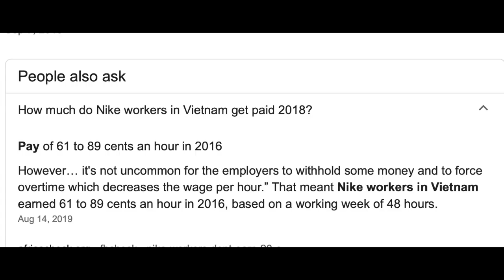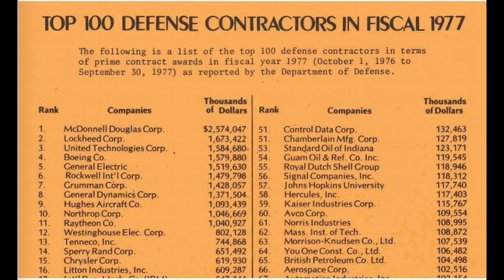History Class Project on Vietnam #3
Vietnam war compilation of movie clips and historical footage. This uses Vietnam War movie clips, and the best historical combat footage. It also includes music, like: Fortunate son, Black Sabbath, Paint it black, Creedence Clear Water Revival, For What it's worth, buffalo Springfield, it ain't me.